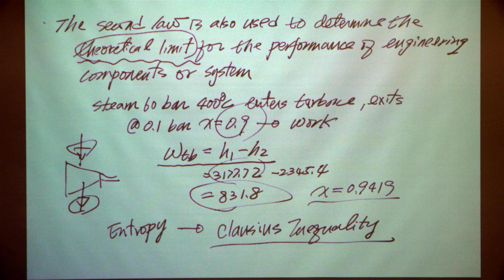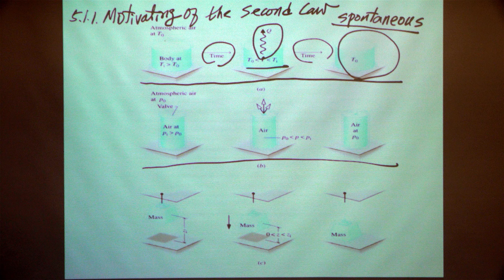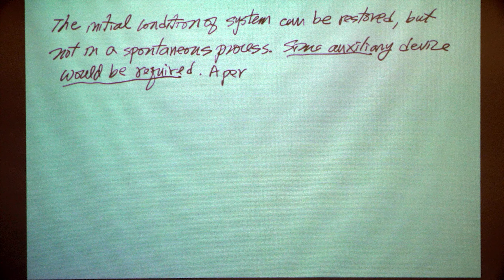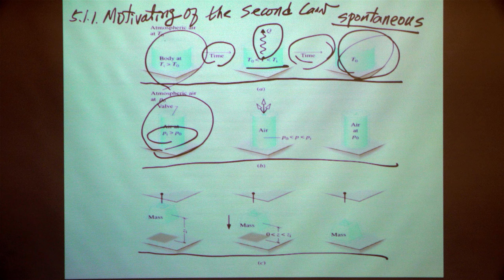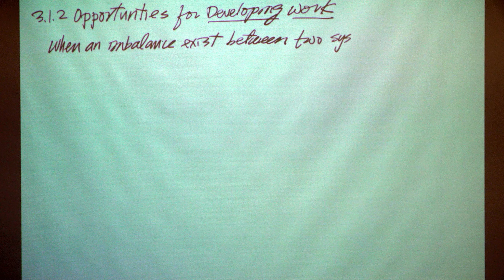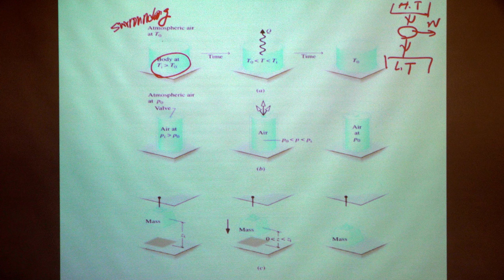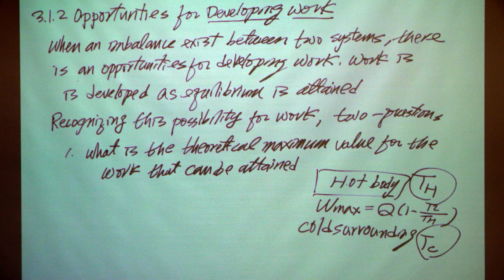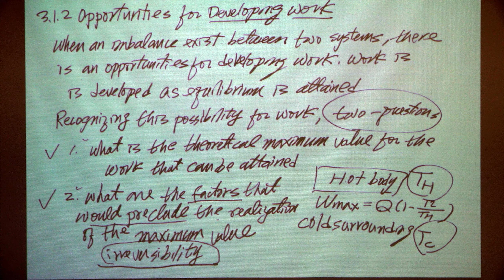10910李敏教授熱力學_第14CR講 The second law of thermodynamics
L14_C
 Motivating of the second law
 Opportunities for developing work